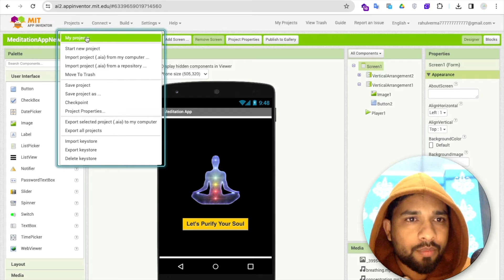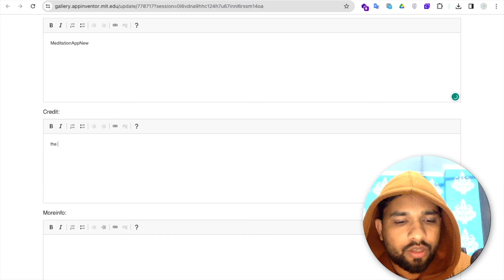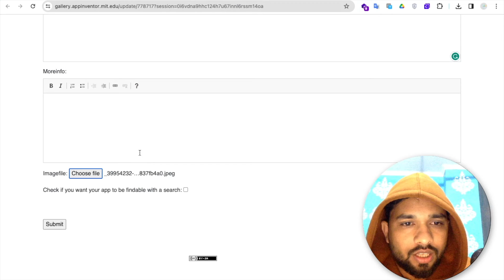How To Publish App To App Inventor Gallery.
🌟 Ready to showcase your MIT App Inventor masterpiece to the world? Join us in this exciting YouTube tutorial where we guide you through the step-by-step process of publishing your app to the App Inventor Gallery! 🌐🎉 Whether you're a seasoned app developer or a beginner, this tutorial is your gateway to sharing your creativity with the global MIT App Inventor community.

💡 What You'll Discover in Our MIT App Inventor Gallery Publishing Tutorial:

App Showcase: Uncover the power of the App Inventor Gallery as we teach you how to present your app for the world to see.
Publishing Process: Follow a detailed walkthrough on the publishing process, ensuring your app reaches the right audience and receives the recognition it deserves.
Community Engagement: Learn how to engage with fellow developers, receive feedback, and become part of the thriving MIT App Inventor community.
MIT App Inventor Brilliance: Witness the simplicity of the MIT App Inventor platform as we guide you through each step with ease.
🔗 Ready to make your mark in the MIT App Inventor Gallery?

🌐 Your journey into the realm of MIT App Inventor creativity starts here. Watch our tutorial and learn to share your app with the global community.